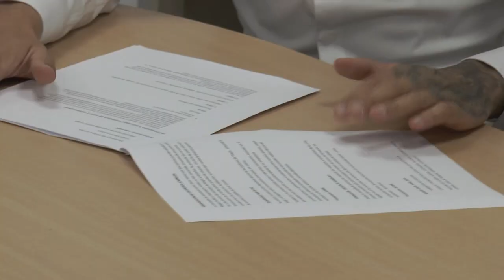INFORMATIVO MOGÁN 3 DE OCTUBRE DE 2023